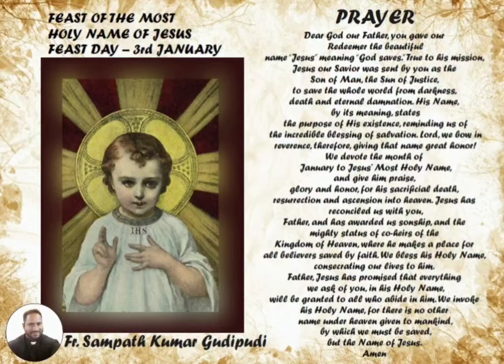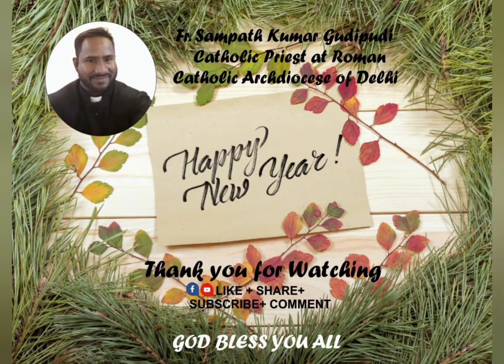Feast of the Holy Name of Jesus